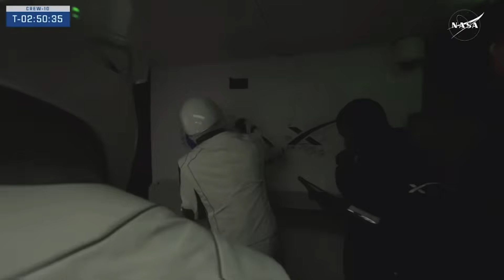NASA's SpaceX crew enters SpaceX Dragon spacecraft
Four members of NASA's SpaceX Crew-10 mission prepare to launch to the International Space Station from NASA’s Kennedy Space Center in Florida.

SpaceX's Dragon spacecraft will launch NASA astronauts Anne McClain (commander), Nichole Ayers, (pilot), mission specialists JAXA (Japan Aerospace Exploration Agency) astronaut Takuya Onishi, and Roscosmos cosmonaut Kirill Peskov. NASA SpaceX Crew-9 is set to depart the ISS for a splashdown off the coast of Florida after Crew-10 launches.